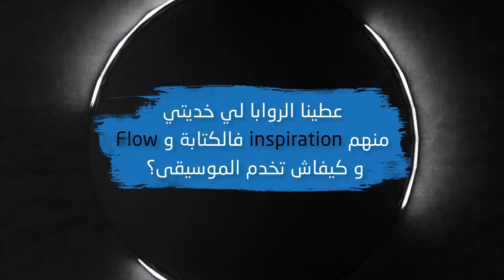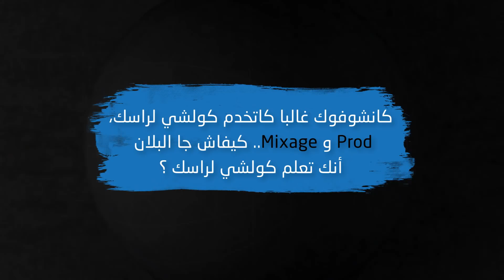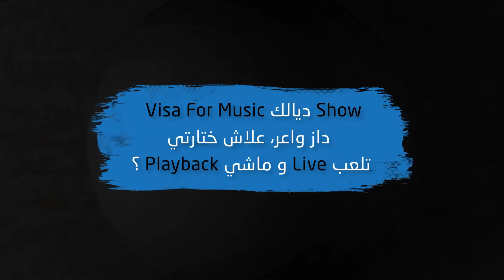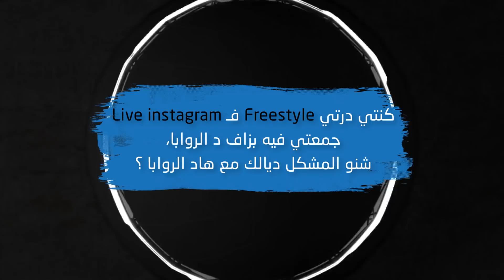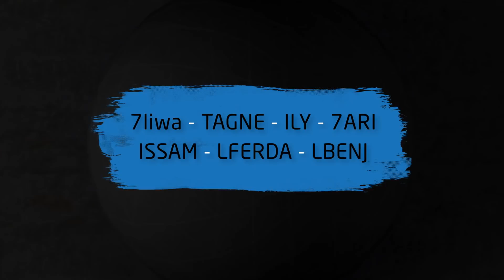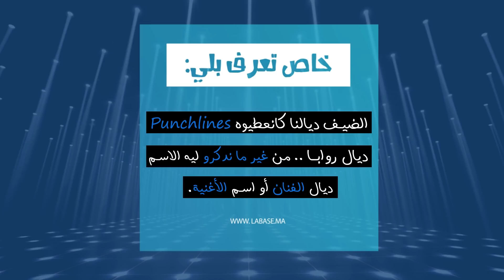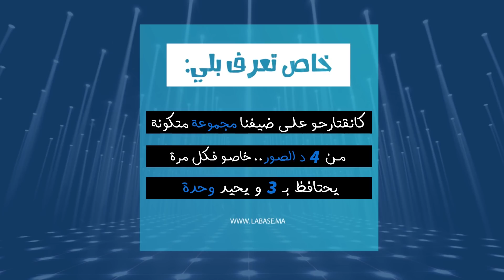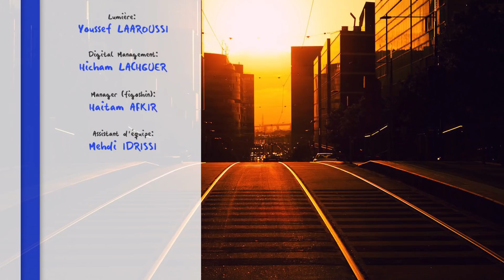FIGOSHIN - Exclusive Interview 2021 | LaBase.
0:00 intro
0:15 l'enquête
1:45 Questions Générales
18:12 Tssawer
20:40 Bin Stour
22:10 Ok Bye